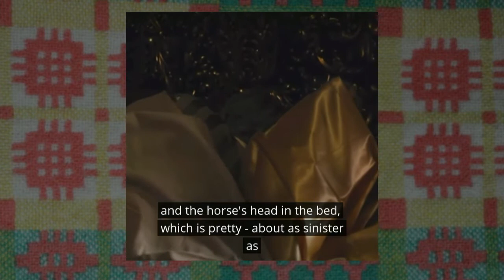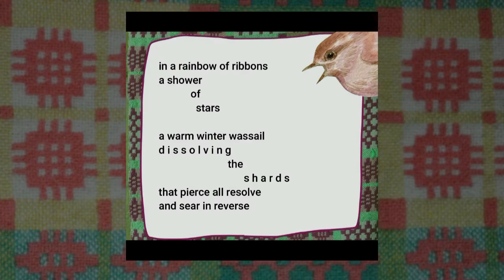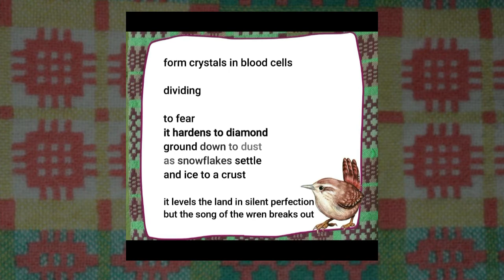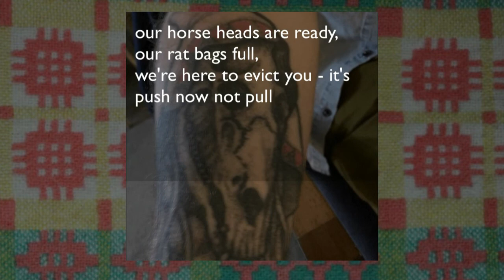Christmas Traditions In Wales: Folklore And Poems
Horses heads, wren hunting and hitting the lazy with holly... welcome to Christmas traditions from Wales.
Here are some extracts from our poetry podcast, which started off as a look at Christmas poetry from Wales and ended up investigating some very quirky practices.
In the full episode, we share poems from Seren Books' Christmas In Wales and Black Bough Anthology Volume 2. We also share some Dylan Thomas and RS Thomas.
Nadolig Llawen in chi gyd - happy Christmas to you all!